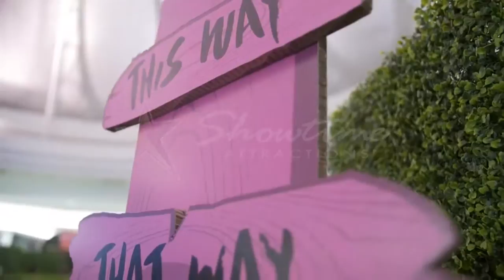Large Portable Hedges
Artificial Plant Hire for Events

We provide a wide range of artificial plants, the perfect solution for short-term rentals and events.

    Portable / Pre-Built Hedges
    Vertical Gardens.
    Laurel Trellis Screens
    Ivy Rolls
    Topiary Balls